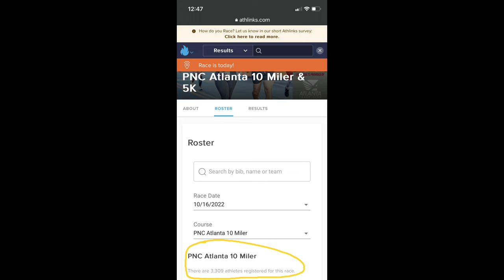4th Place Running 54:12 in the PNC Atlanta 10 Miler | 16th of October, 2022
😄 Epic Games ID: UntoldMight YT
👑 Xbox Live Gamertag: CodeUNTOLDMIGHT
✨ Discord Username: UntoldMight#8313

👟 Fitness/Outdoor Paraphernalia

Nike Air Zoom Alphafly NEXT% Flyknit Men's Road Racing Shoes (Size 10)
Superfeet RUN Comfort Max Insoles
Nike Air Zoom Tempo NEXT% Men's Road Running Shoes (Size 10)
Saucony Endorphin Speed 3 Men's Running Shoes (Size 10)
YOSUDA Indoor Stationary Cycling Bike
Sugar-Free Trident White Chewing Gum
128GB Green Apple iPhone 11
Zolpidem, Sedative (10 mg)
Diphenhydramine HCl, Antihistamine (50 mg)
Cetirizine HCl, Antihistamine (10 mg)
Ibuprofen, NSAID (400 mg)
Jet-Alert Regular Strength Caffeine Tablets, Stimulant (100 mg)

🖥 Gaming PC

25" Dell Alienware AW2518H 1ms 240Hz TN FHD LED-backlit LCD G-Sync Capable Gaming Monitor

💻 Streaming PC

23" Acer SA230 60Hz 4ms IPS FHD LCD FreeSync Compatible Monitor

⌚ Results

Place - 4th (of 3,300+ Participants)
Time - 54:12

🎶 Intro Song

🎵 Background Song

🎶 Outro Song